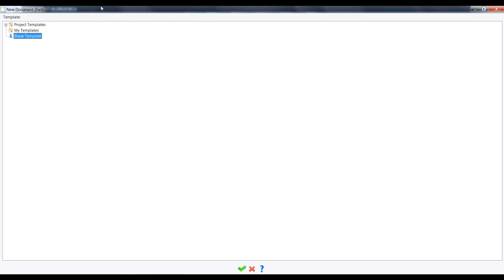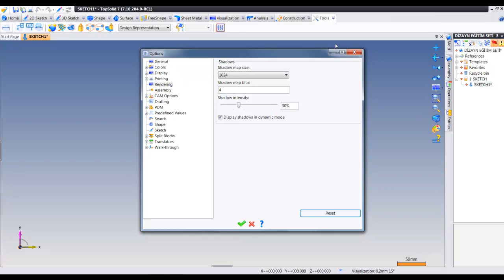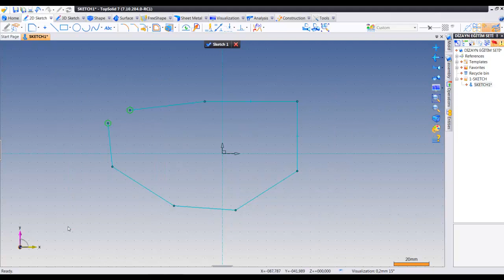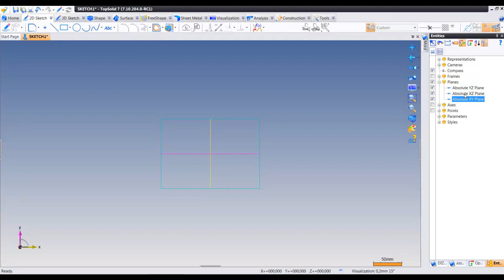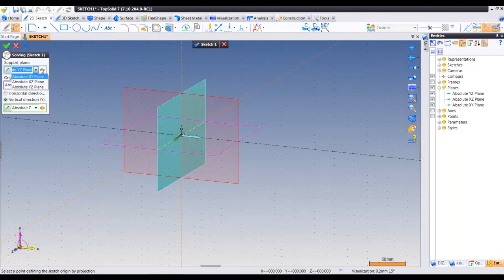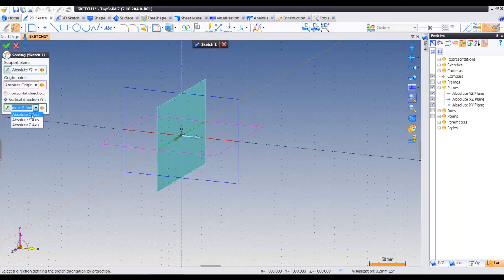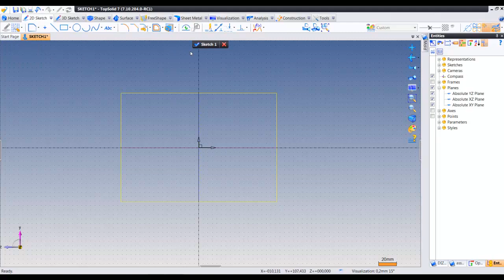Topsolid V7 Eğitim 1 sketch